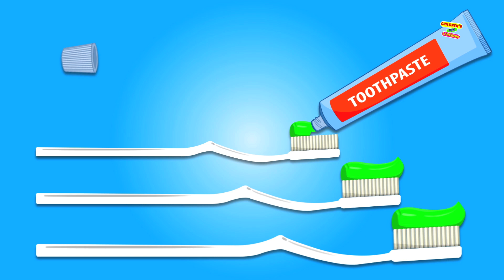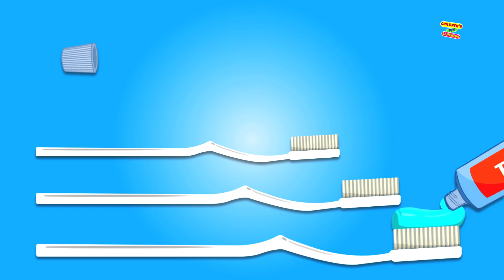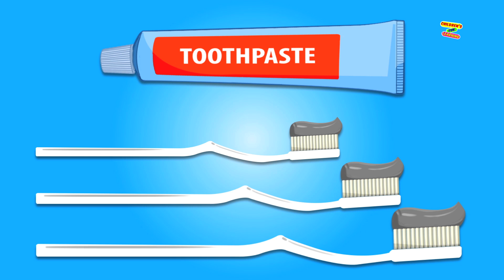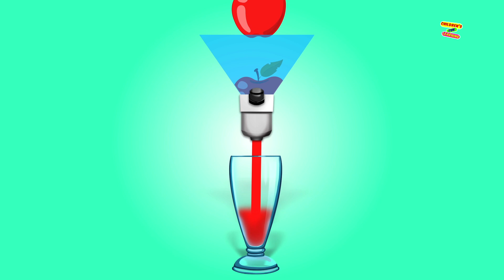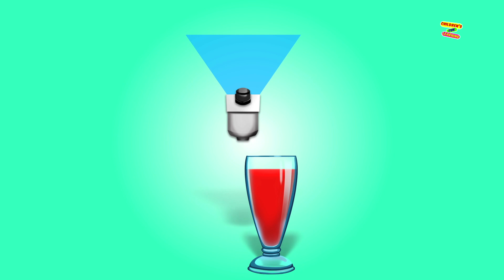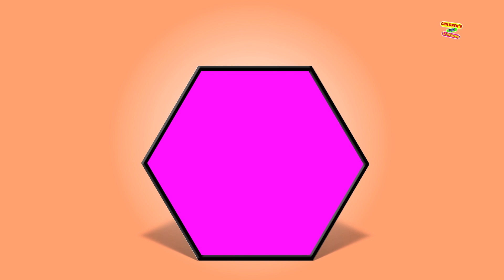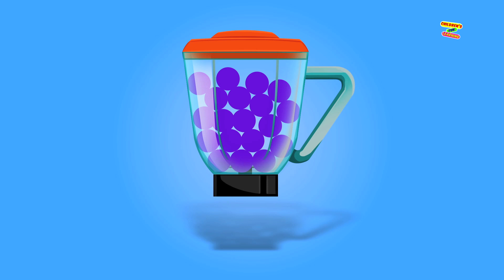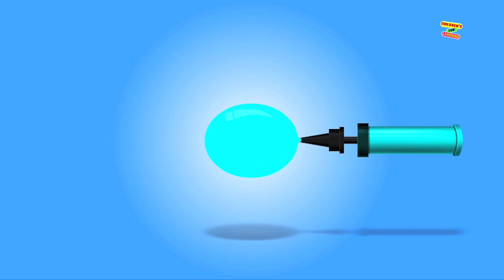Spinning Top Colors | Educational Video | Video for Children and Babies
Hey, kids, Children's Fun Learning brings a new learning video which teaches colors to our fun-loving kids. In this video, children will learn colour with the help of the spin top. In this video, kids will learn basic education in a very fun way.
Come and learn colors for children with us.